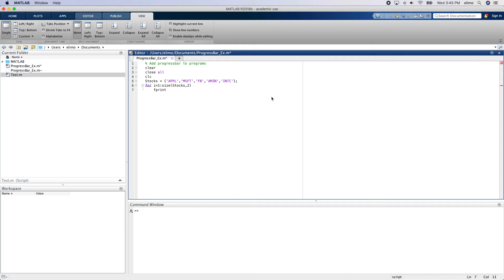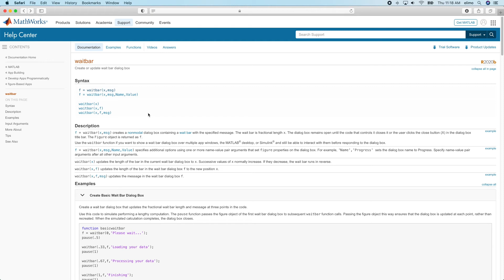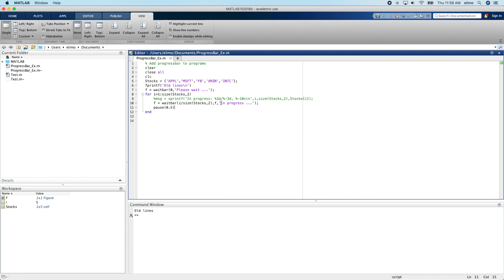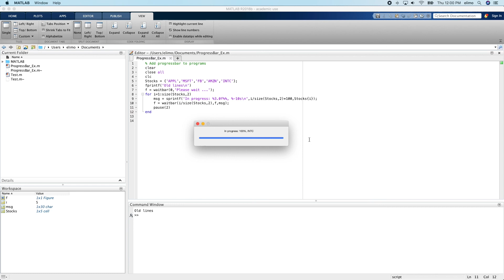How to add progress bar (waitbar) in MATLAB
In this video, we show how to add a progress bar to a MATLAB program. Two different methods are explained: 1- using print statement 2- using waitbar function.